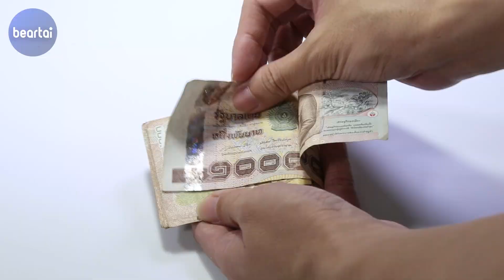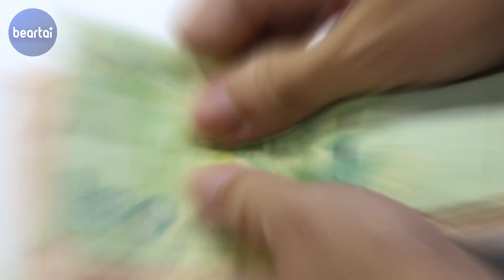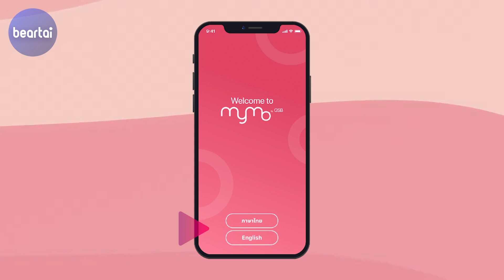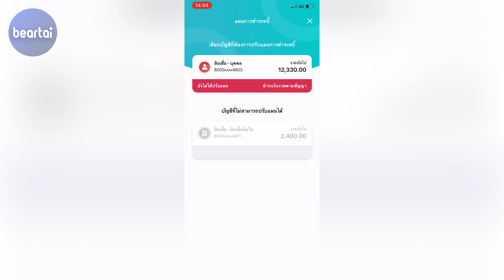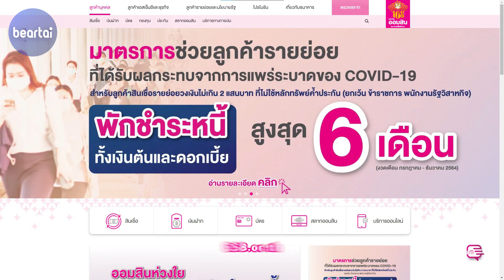แบไต๋วิธีพักชำระหนี้สูงสุด 6 เดือน ทำได้ผ่าน MyMo ไม่ต้องเสี่ยงไปสาขา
ธนาคารออมสินออกมาตรการพักชำระหนี้ให้ลูกค้าสินเชื่อบุคคลรายย่อยที่ได้รับผลกระทบจากการแพร่ระบาดของโรค COVID-19 สูงสุด 6 งวด ให้คุณพักทั้งเงินต้นและดอกเบี้ย แถมทำรายการได้ด้วยตนเองผ่านแอป MyMo แบไต๋ให้รู้เลย!

👉 โทร 1143 My Mo Call center

LINE:           @beartai